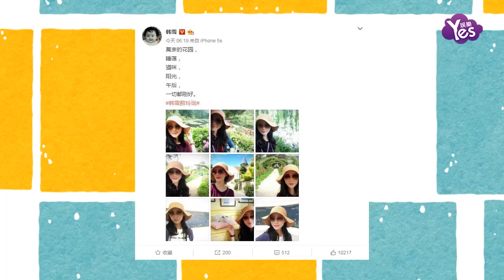【3年前】韓雪逛莫奈花園曬自拍 輕鬆愜意抿嘴甜笑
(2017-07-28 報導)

7月28日，韓雪微博曬出逛莫奈的花園自拍。照片中的韓雪頭戴假日風草帽，一副大大的墨鏡襯的俏臉又小又白，與清新美景合照抿嘴甜笑，好心情藏不住。